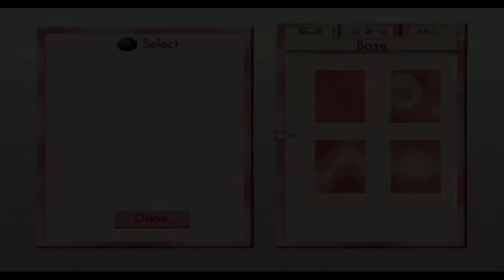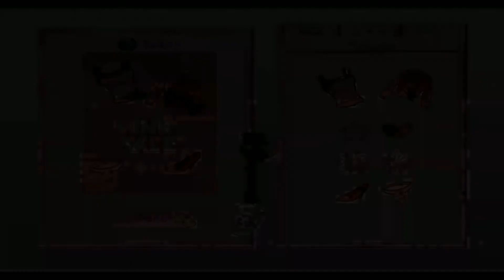Bratz Rock Angelz: Part 1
Let us take a trip down memory lane with this one! I absolutely love the Bratz and yes I'm 23. They remind me of my childhood.